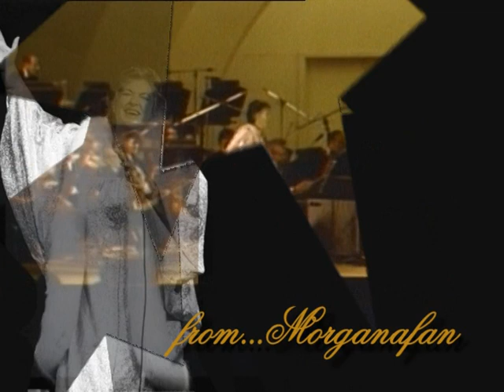Morgana King...sings 'As Time Goes By'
Here's Morgana singing 'As Time Goes By' from her concert appearance at the Hollywood Bowl where she appeared with Carmen McRae, Nina Simone, Maxine Weldon and Esther Phillips in a tribute to Billie Holiday.